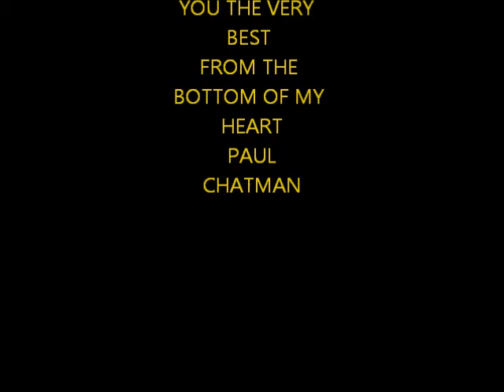BAUTISA HALL 1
Short visit